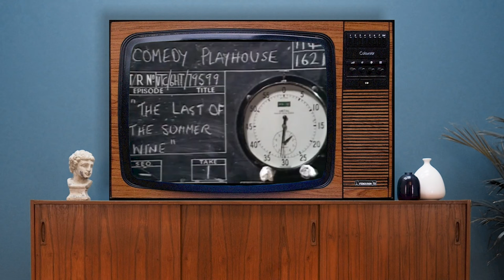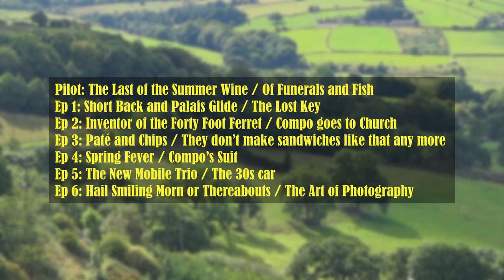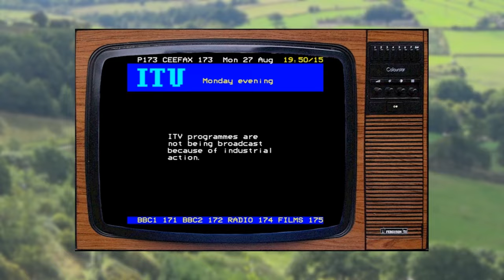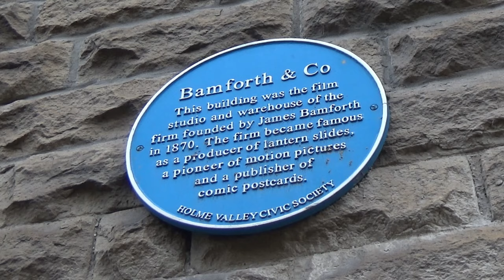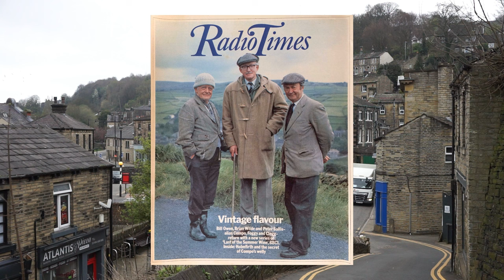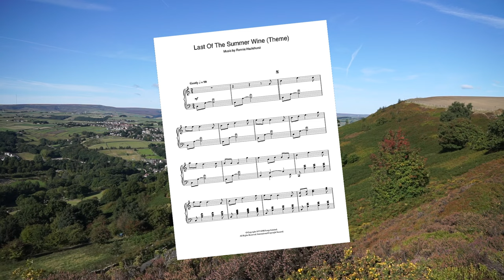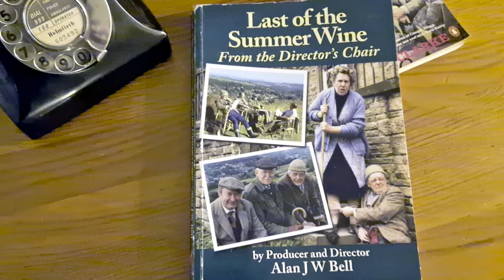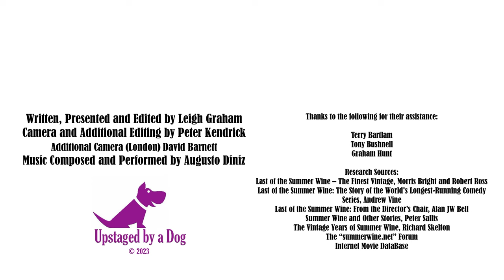Last of the Summer Wine: Growing Old Doesn't Mean Growing Up | Summer Wine Decanted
This is the story of the BBC TV sitcom “Last of the Summer Wine”, from its humble start to becoming a world-wide favourite and the longest running situation comedy in the world.
The year 2023 marks 50 years since the pilot and first series of “Last of the Summer Wine” were broadcast. This series of videos is filmed in many of the well-known, and some less well-known, locations seen in the programme.
Sub-titles by Rick Anschutz.

0:00 Intro
0:50 How it Started
4:49 Holmfirth
8:15 The Trio
11:27 Changing Times
18:13 Music
21:05 Popularity and Unpopularity